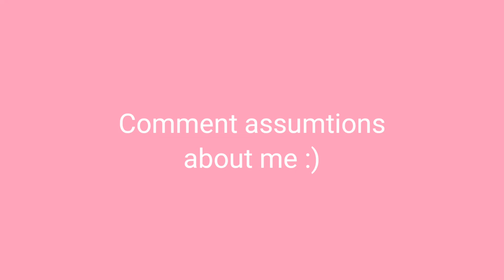Comment assumtions about me!